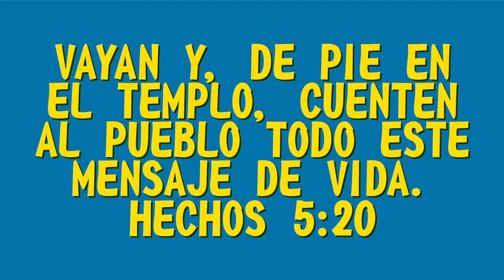MQV Niños - 6 a 8 años - La familia de Dios - Lección 10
Vayan y, de pie en el templo, cuenten al pueblo 🗣👥 todo lo de esta ✨vida nueva✨
(Hechos 5:20)